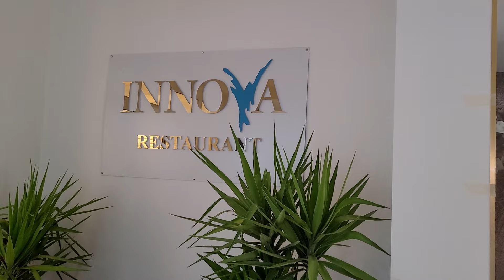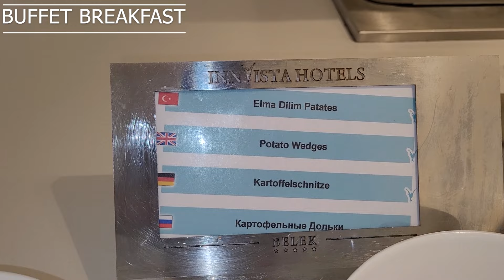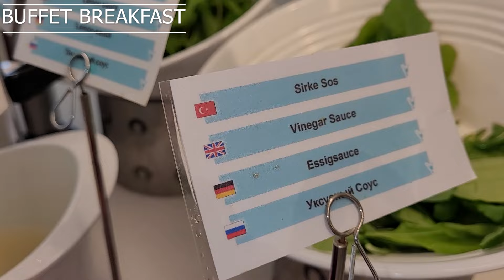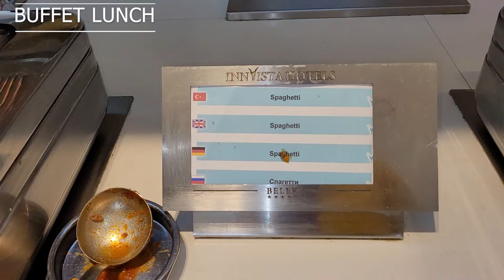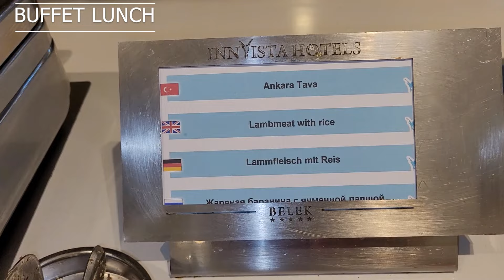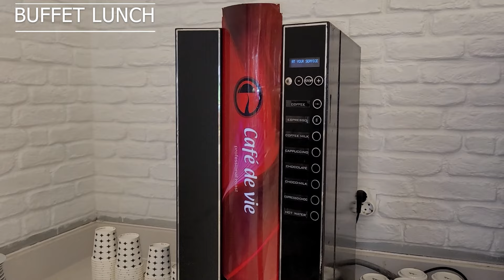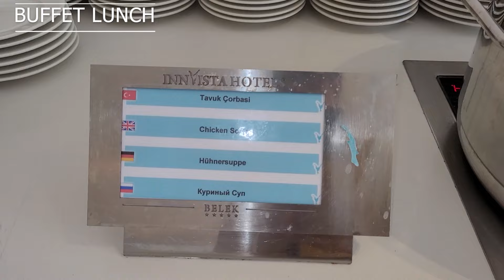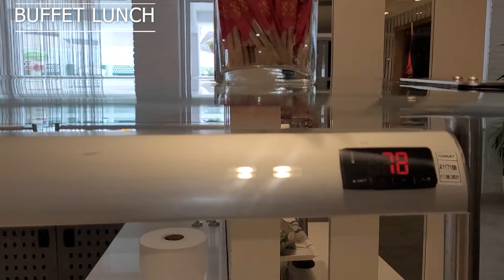Buffet breakfast and lunch invista resort and spa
Welcome to a gastronomic paradise at Invista Resort and Spa, where every meal is a celebration of flavors and elegance. In this enchanting video, join us on a visual feast as we explore the sumptuous buffet breakfast and lunch offerings that make your stay truly unforgettable.

🥞 Buffet Breakfast Extravaganza!
Wake up to a world of culinary delights with our extensive buffet breakfast. Picture a spread of freshly baked pastries, fluffy pancakes, and a rainbow of fresh fruits. Sip on aromatic coffee as you bask in the morning sunlight, creating memories that linger long after your stay.

🍲 Lunchtime Luxury!
As the day unfolds, our culinary journey continues with a lavish buffet lunch. From vibrant salads to tantalizing entrees, our chefs craft a symphony of flavors using the finest ingredients. Indulge in a diverse array of international and local cuisines, satisfying every palate with mouthwatering options.

🌺 A Dining Experience Beyond Compare
Immerse yourself in the inviting ambiance of our dining spaces. Whether you choose to savor your meal al fresco by the pool or in the refined elegance of our dining room, every bite is accompanied by a touch of luxury and attentive service.

👨‍🍳 Meet the Culinary Maestros
Go behind the scenes and meet the talented chefs who bring these culinary creations to life. Their passion for food is evident in every dish, ensuring that your dining experience is not just a meal but a journey of taste and refinement.

🎉 Create Unforgettable Moments
At Invista Resort and Spa, we believe that every meal is an opportunity to create memories. Share laughter, stories, and the joy of discovery as you dine with loved ones in a setting that exudes warmth and hospitality.

📸 Capture the Essence
Don't forget to capture the essence of your dining experience. Share your favorite moments and dishes on social media using InvistaDining, and let the world savor the magic with you.

Indulge, savor, and create memories with us at Invista Resort and Spa. Your culinary adventure awaits!

🛎️ Book Your Stay Today!
to reserve your slice of paradise and experience the epitome of luxury dining.